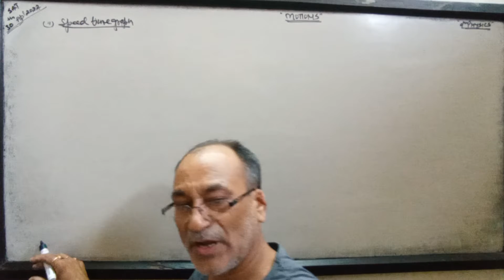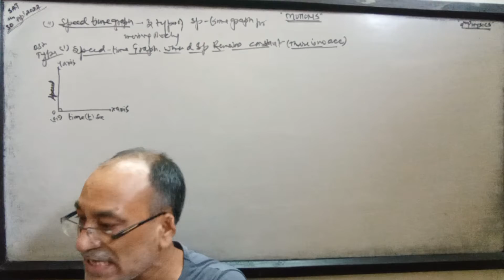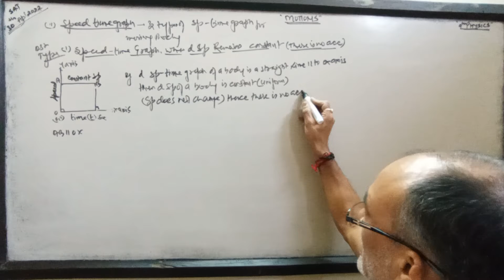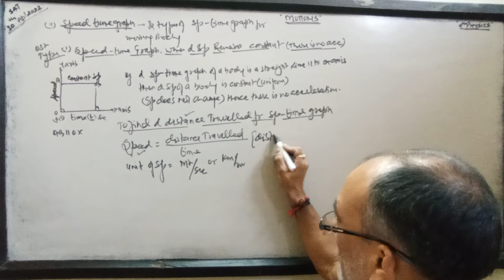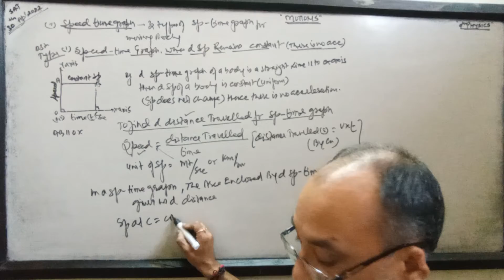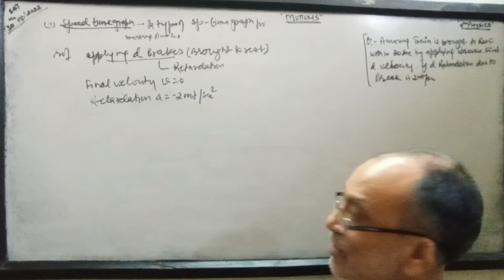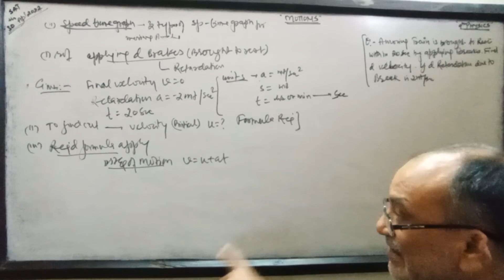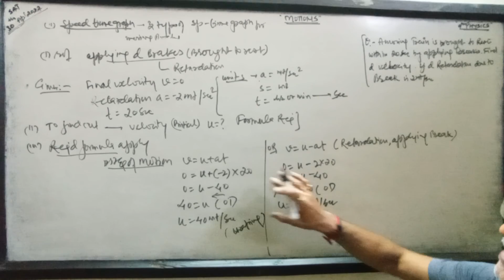Motions,9th Physics(Numerical with sp-time 📈1st type:-when sp remains constant,no acceleration)